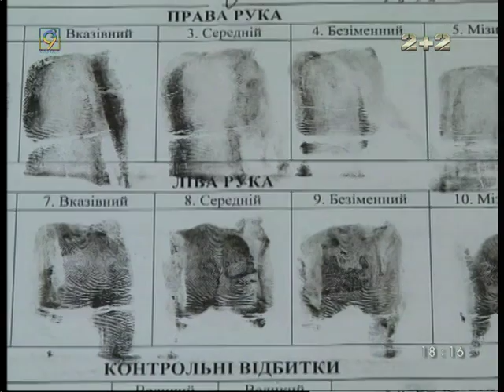Квартирных краж становится все больше